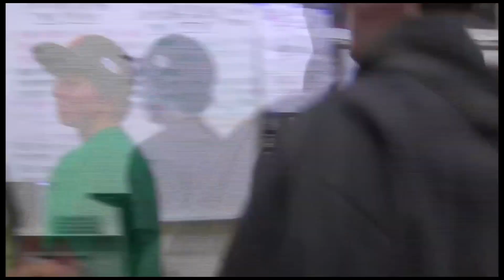April 4th Newscast